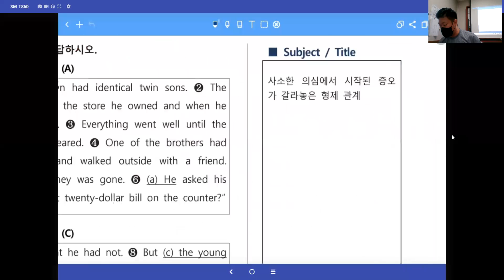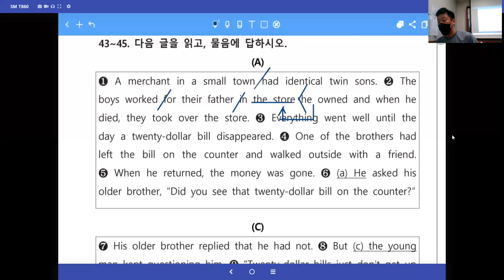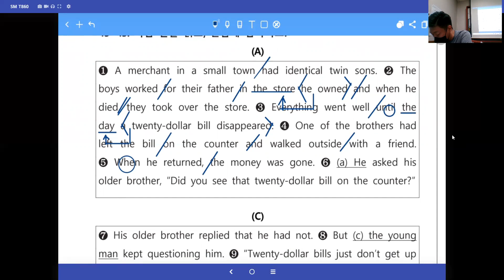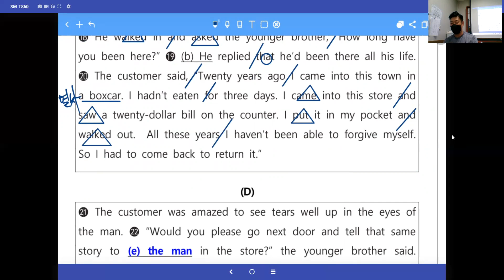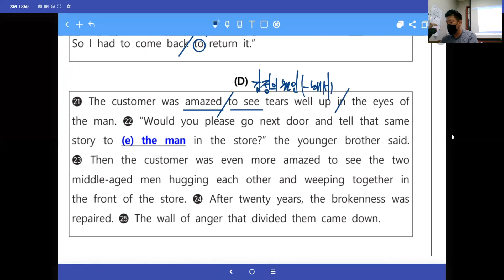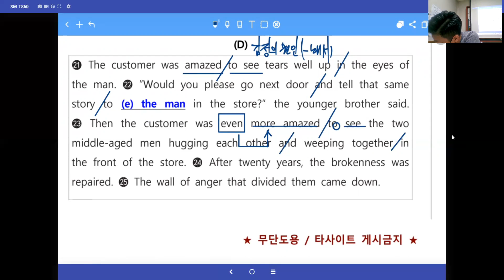[창영영어] 20년 고1 9월 모의고사 43-45번